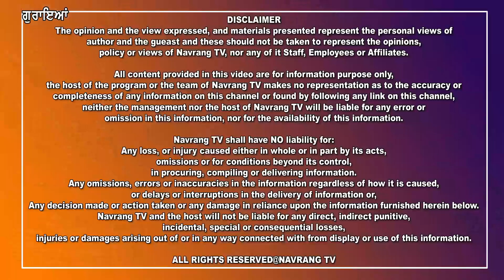ਦੇਖੋ ਕਿਸ ਤਰਾਂ ਧੂ ਧੂ ਕਰ ਜਲੀ ਟ੍ਰੈਕਟਰ ਟਰਾਲੀ ‘ਚ ਲੱਦੀ ਪਰਾਲੀ, ਹਜਾਰਾਂ ਰੁਪਏ ਦਾ ਹੋਇਆ ਨੁਕਸਾਨ